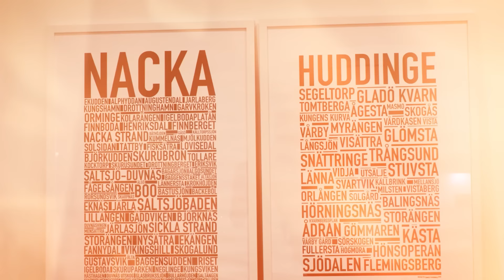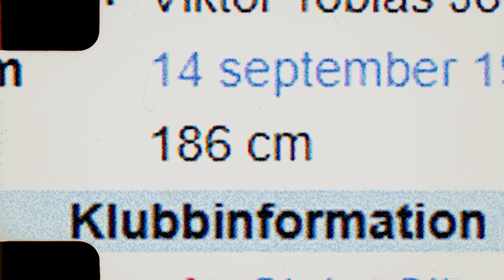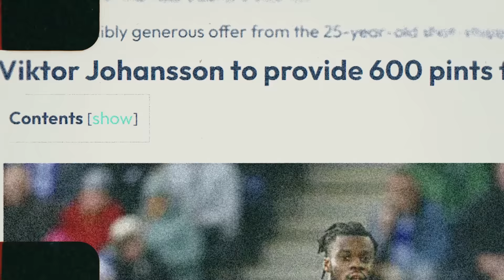Besöker Viktor Johansson i Stoke | CoD med Gyökeres | Kärleken till Hammarby | Flickvännens present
Häng med på ett hemmabesök hos landslaget och Stoke Citys målvakt Viktor Johansson. Ser han sig som landslagets nummer ett? Hur är det att bo i ett gated community? Vilken är drömdestinationen och hur stor är kärleken till Hammarby? Och så berättar han om flickvännens present till gaminghörnan och landslagsgänget som spelar Call of Duty.

Reporter: Victor Enberg
Foto & redigering: William Åberg

Fotbollsmorgon i England presenteras i samarbete med Stryktipset 90 år.
Stryktipset är en produkt från Svenska Spel Sport & Casino AB.